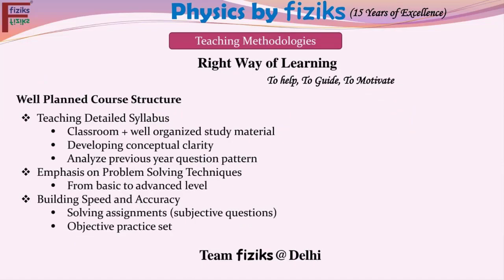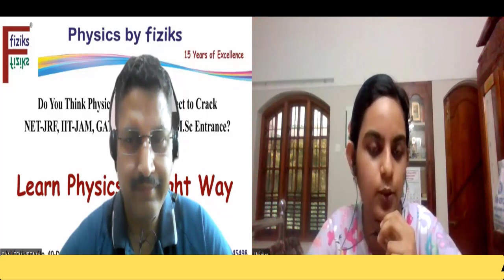Words from student about Physics by fiziks || Selected for TIFR Mumbai || GATE 2023; AIR 195